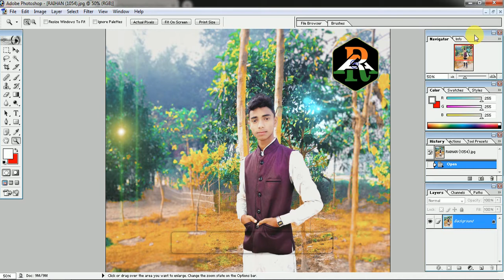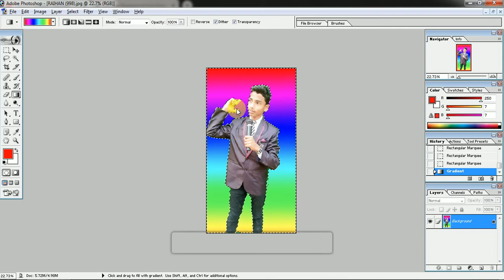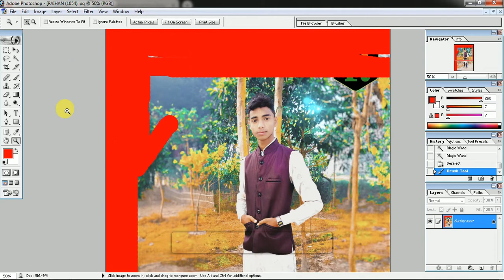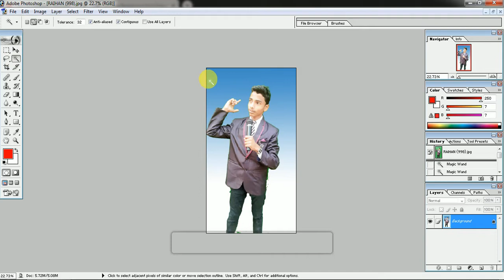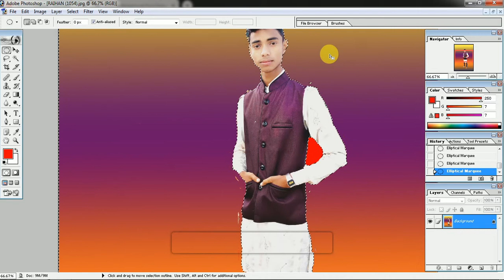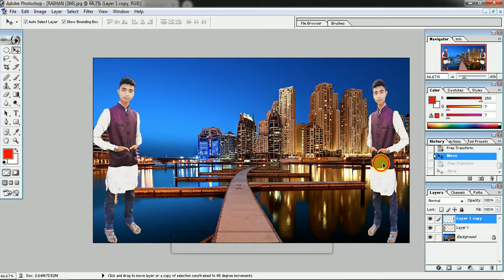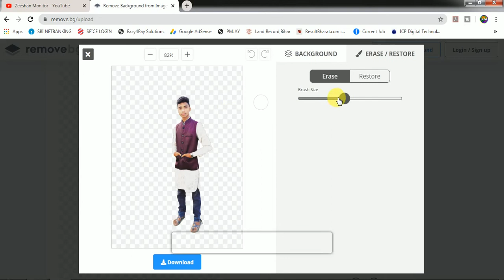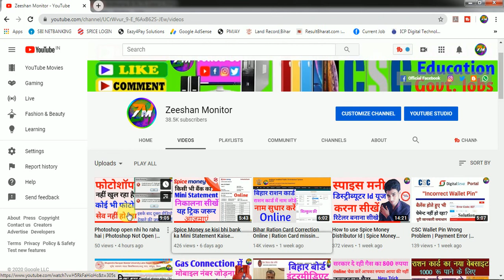Remove Background | change background | Photoshop Photo Editing | Zeeshan Monitor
Online remove and change backgroun- remove.bg

THANKS FOR WATCHING